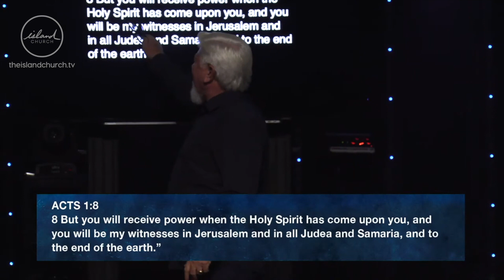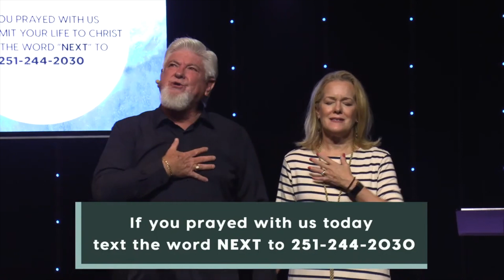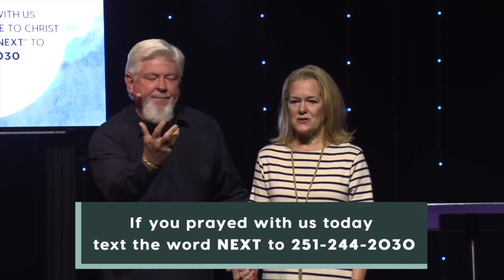The Witness Life: Part 3 | Pastor Fred Franks | Sep. 11, 2022